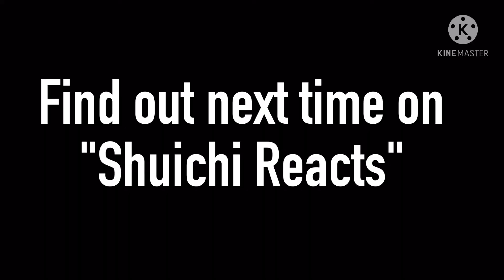Shuichi Reacts // p.1 //